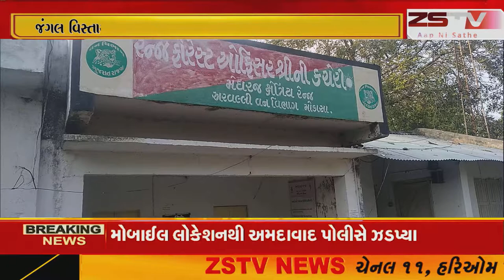-અરવલ્લી જિલ્લાના મેઘરજમાં નોર્મલ રેન્જ તાબાહેઠળ જંગલ વિસ્તારોમાં ૩૦ જેટલા